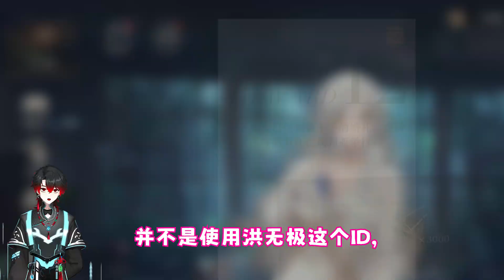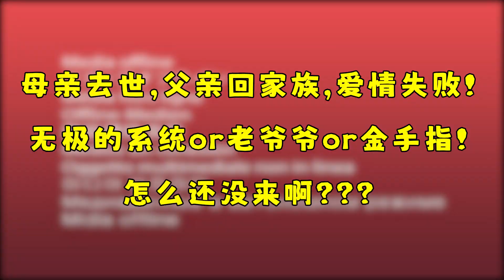大型纪录片《洪无极荣登王座传奇》震撼上映！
主打的就是一个神经病！
普通的00后游戏玩家，现在关注就是老粉啦~
每周给大家带来，好玩 有趣 有用的视频内容！